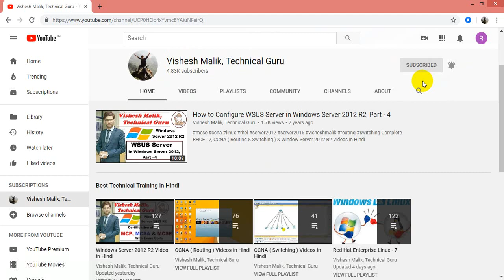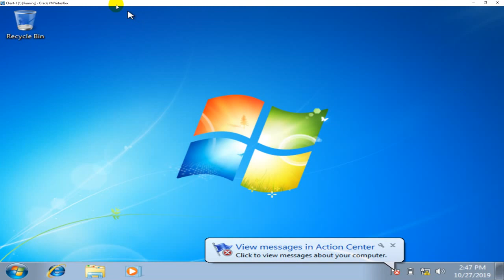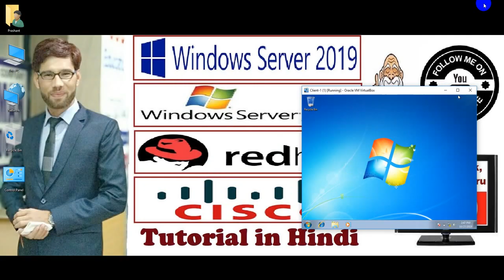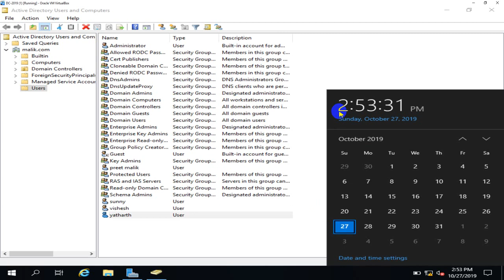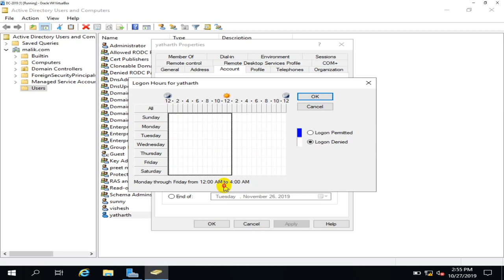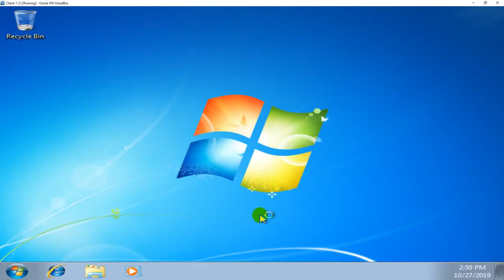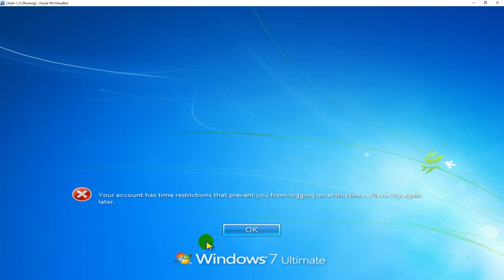How to Set Login Hours for Domain User in Windows Server 2019, Video No. 14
How to Set Login Hours to Domain User in Windows Server 2019